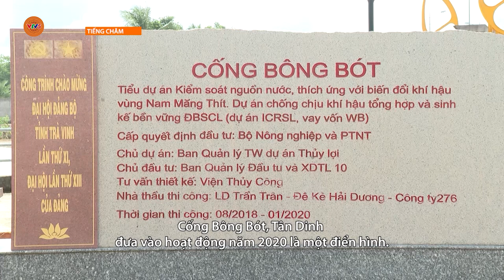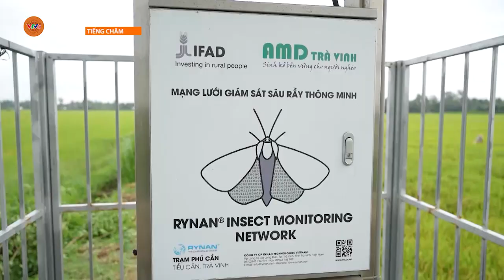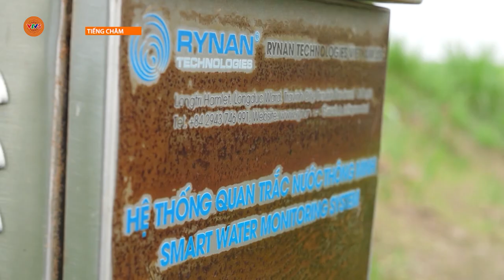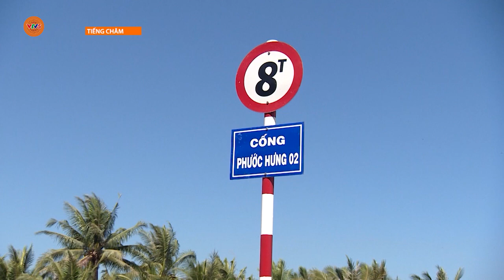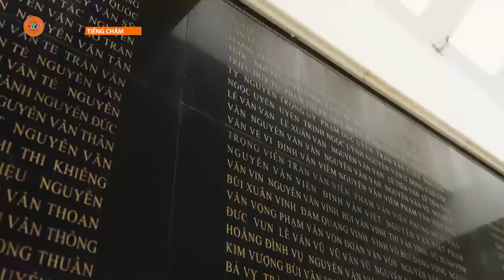[TIẾNG CHĂM] ĐẦU TƯ HỆ THỐNG THỦY LỢI Ở TÂY NAM BỘ | VTV5